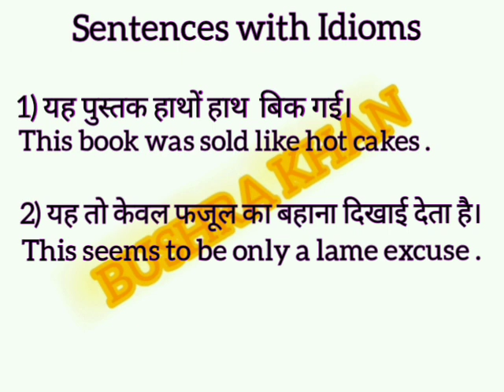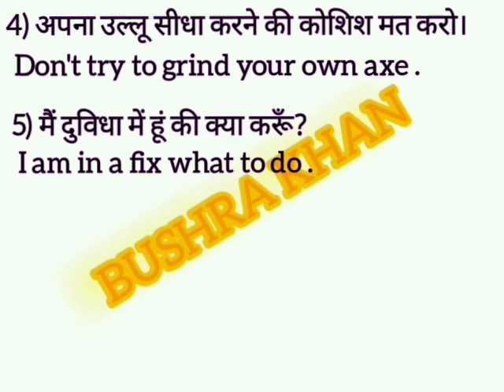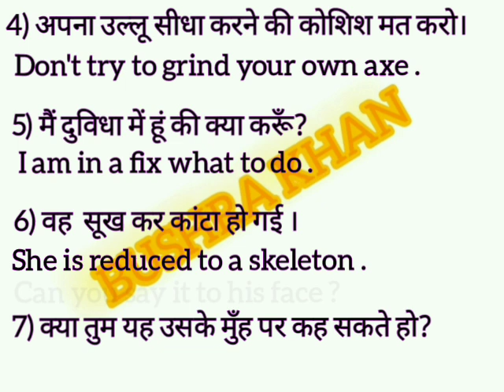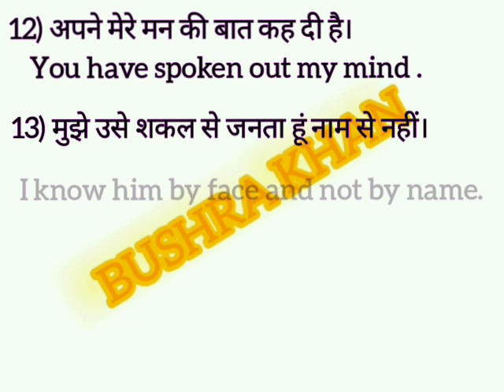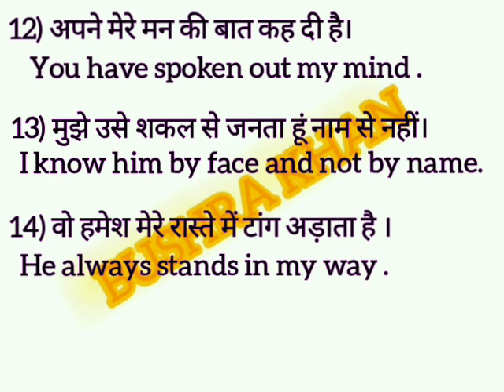Advanced Structure | Daily Use Sentences with Idioms | रोज़ बोले जाने वाले English Sentences